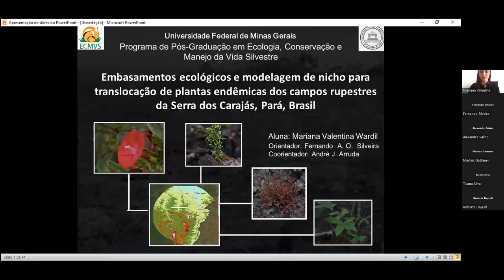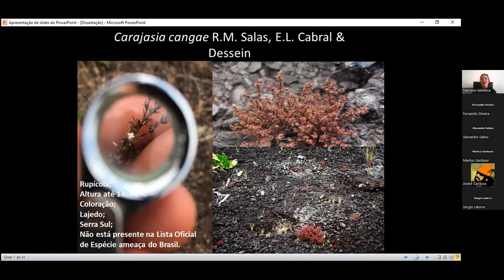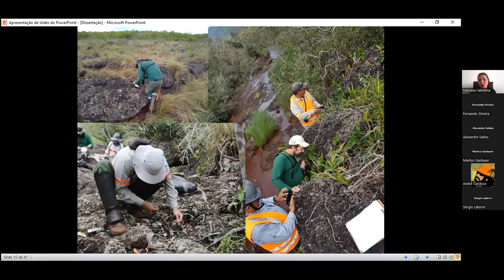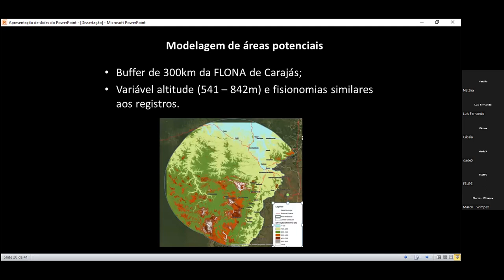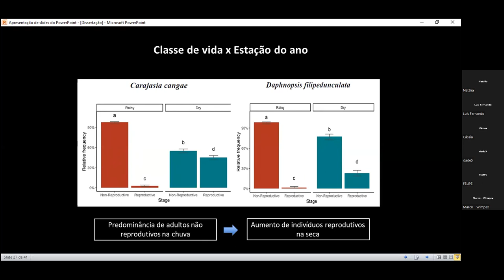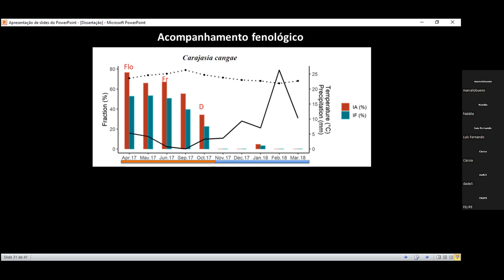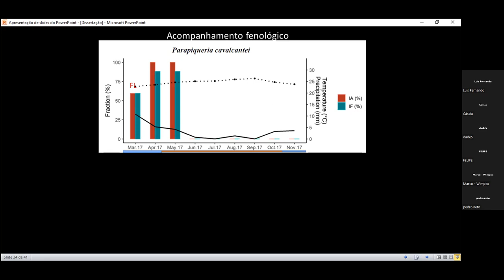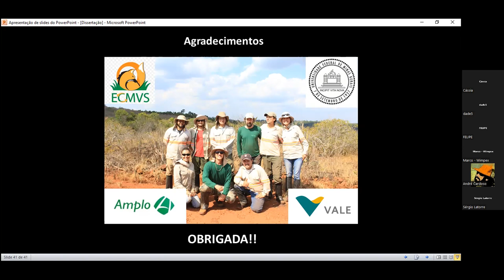Defesa de dissertação - Mariana Wardil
Defesa de mestrado em Ecologia, Conservação e Manejo da Vida Silvestre